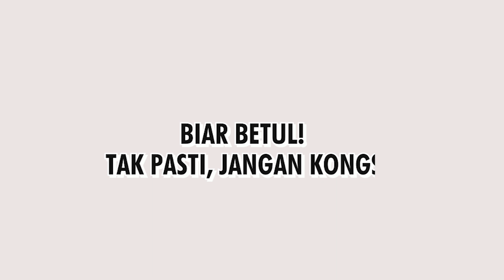BIAR BETUL!! PNB & BERSARA 65THN